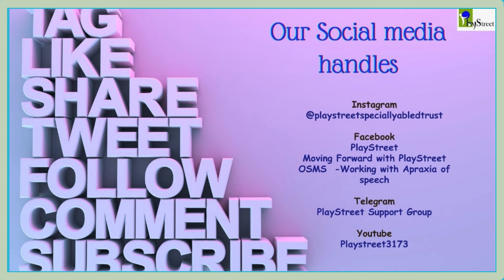AHS 2024 - A conversation with Dr Rege on "Navigating Autism & Dyspraxia - Connection & Challenges"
AHS 2024 - A conversation with Dr. Sumita Rege on "Navigating Autism and Dyspraxia - Understanding the Connection and Challenges"

Autism Spectrum Disorder is a lifelong developmental disability, which presents as difficulty with social interaction, difficulty in language and communication, and difficulty in imagination/rigidity of thinking.

Dyspraxia is also a developmental disability; however, dyspraxia affects movement and co-ordination.  Dyspraxia affects the planning of what we do and how we do it, which can lead to and be associated with a lack of co-ordination and clumsiness, problems of perception, language and thought.

These problems can lead to difficulty concentrating and learning although dyspraxia does not affect intellectual ability. In older children it can often cause low self-esteem and the avoidance of certain situations e.g. taking part in team games.  This can affect how well they are able to make friends and can mirror the social difficulties children with autism can have.

Thus, autism and dyspraxia can present very similarly.  This is made more confusing as the two conditions may also occur alongside each other.  As dyspraxia is less well known than autism some children may have been given an autism diagnosis and not assessed for dyspraxia.

Thus, we bring this topic in the AHS 2024 on "The impact of Dyspraxia on the lives of individuals with Autism".

Please welcome Dr. Sumita Rege - Associate Professor, HOD, PhD, MOT, B.Sc. (OT), in the Autism Hour Summit 2024 with PlayStreet in her in-depth conversation on "Navigating Autism and Dyspraxia - Understanding the Connection and Challenges".